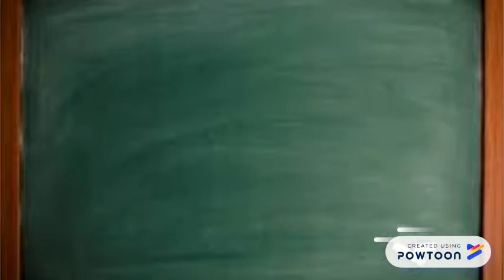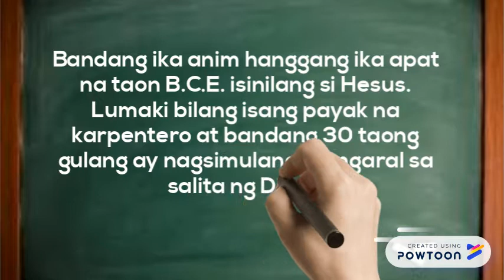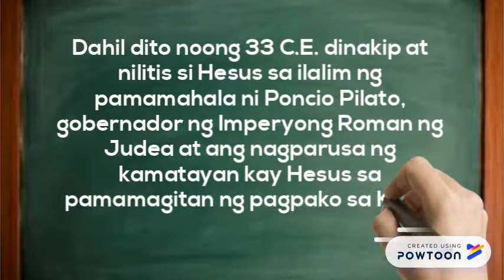Paglaganap ng Kristiyanismo sa Imperyong Roman part 1